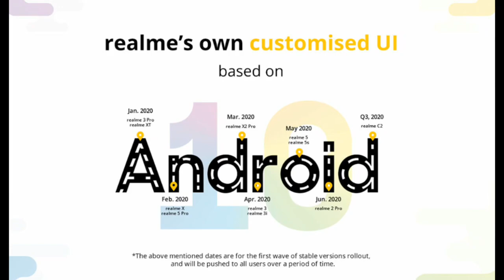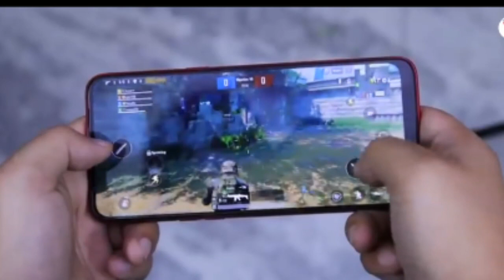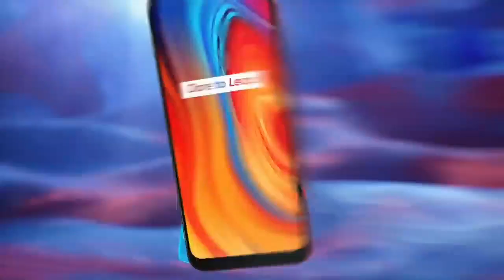Realme C3 Review नेपालीमा | Realme C3 Price In Nepal & Launch Date ? | Low Budget Smartphone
Realme C3 Price in Nepal ( Unconfirmed )
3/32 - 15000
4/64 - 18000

Launch date - February Mid or last week